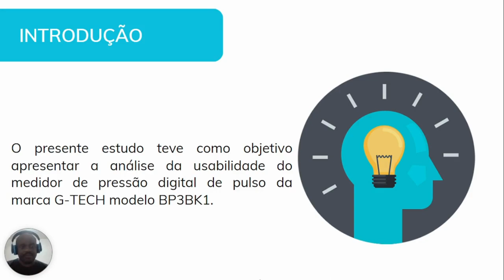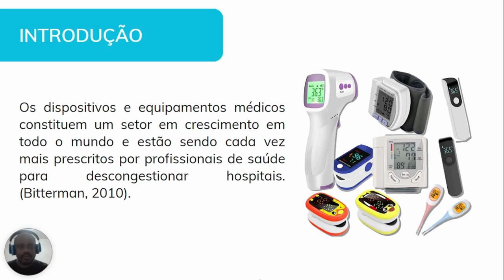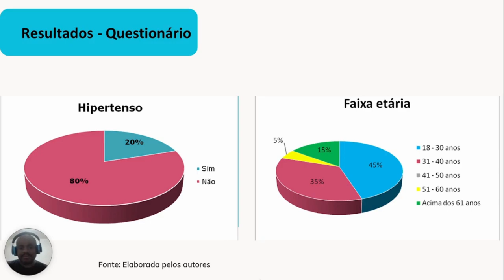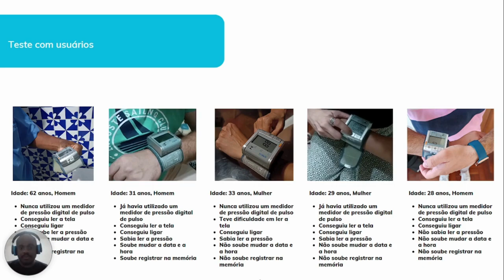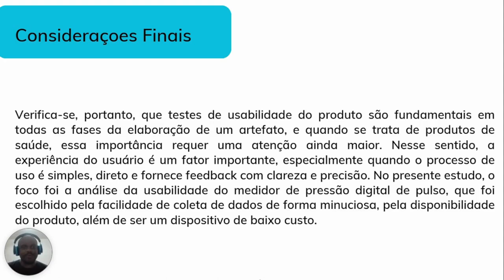Análise de Usabilidade do Aparelho de Pressão Digital Automático de Pulso